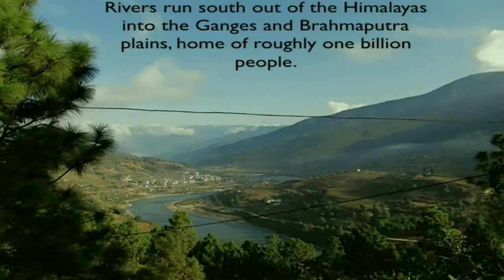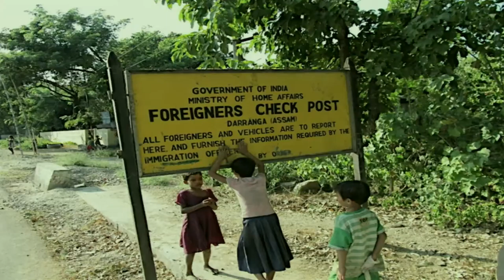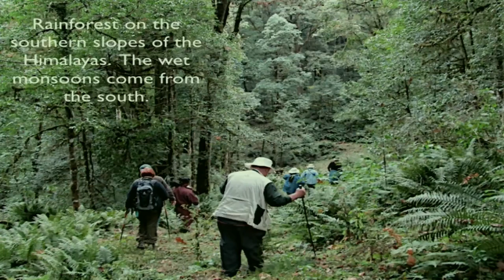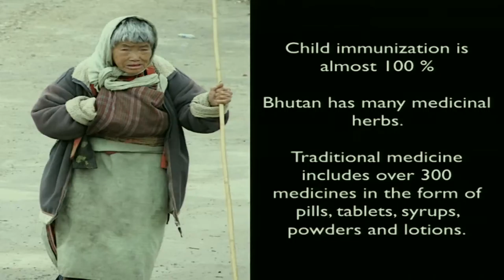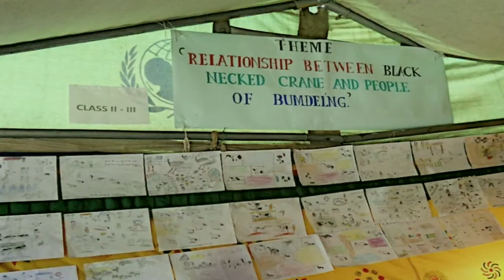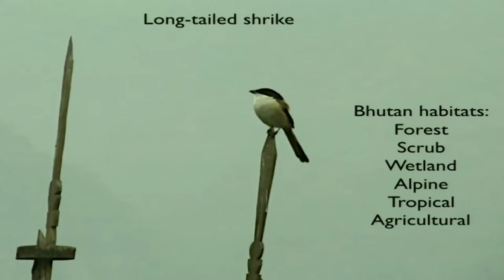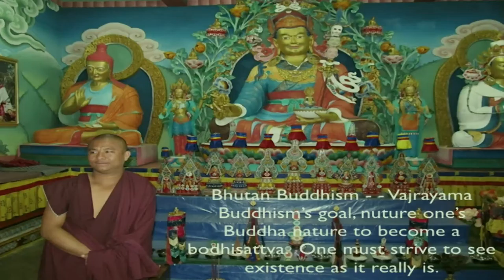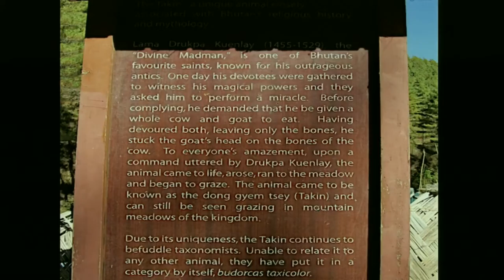International Dinner - Traveling the Land with the Bhutan Crane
Bhutan, a small country between India and China, ranges from the foothills of the Himalayas in the south to the mountains in the north. Three-quarters of the country is virgin wilderness. In November of 2011, Rick Lohr traveled to Bhutan with the International Crane Foundation. The group attended a Black-Necked Crane Festival as well as a guided tour of the country.